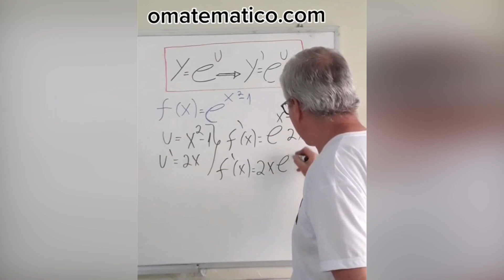GRINGS - REGRA DA CADEIA COM FUNÇÃO EXPONENCIAL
Uma função exponencial resolvida pela regra da cadeia que foi apresentada no Tik Tok.